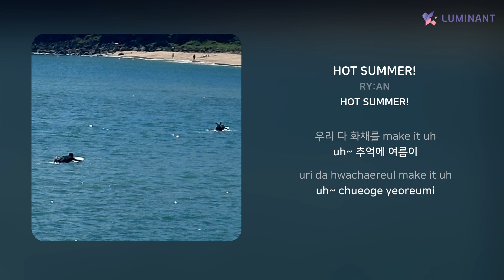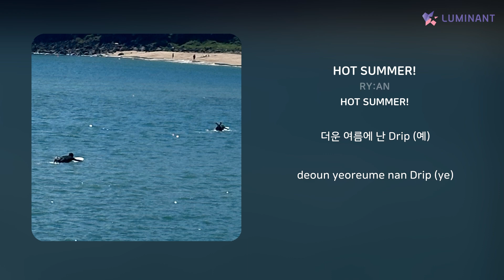RY:AN - HOT SUMMER! | 가사 (Lyrics)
Artist: RY:AN
Track: HOT SUMMER!
Album: HOT SUMMER!
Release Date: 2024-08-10